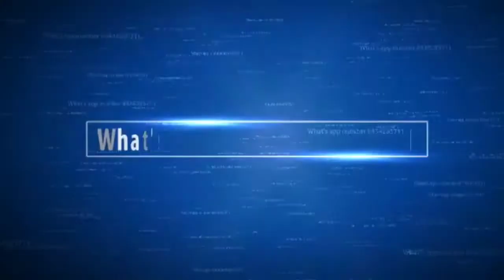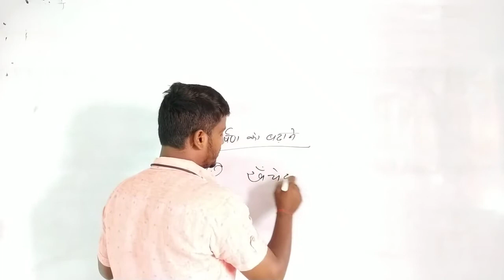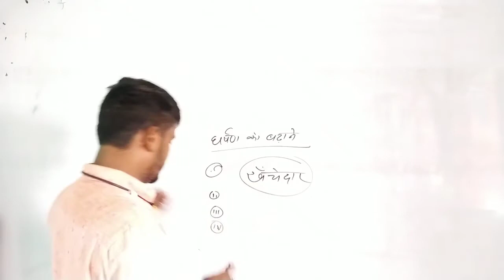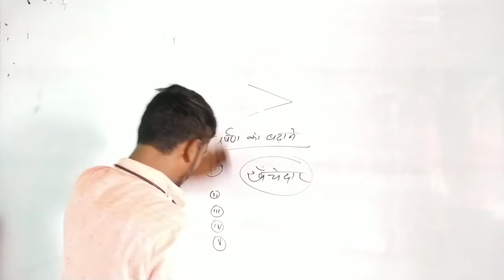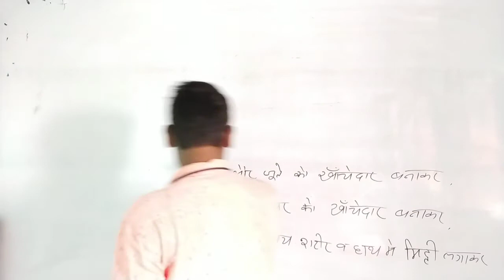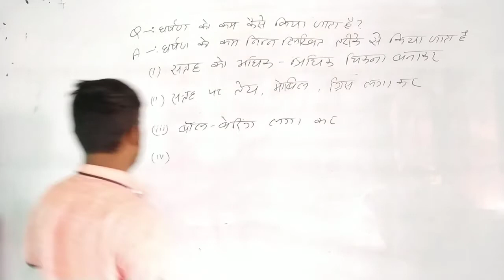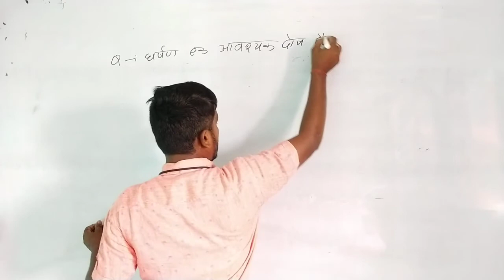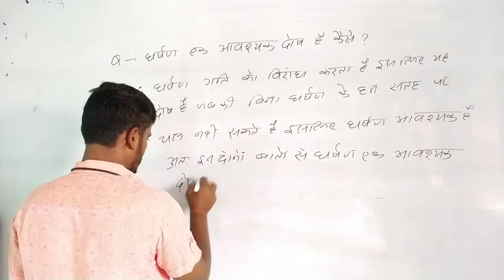//Friction//घर्षण।Class:-8. Lec:-5 Explain about Friction in Hindi .For Bihar Board .By Suman Sir.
🕺🕺 Pasand aaya toh like kre or Share kre 🕺🕺

Link :--

(1):--

(2):--

(3):--

Explain about Friction and its types in Hindi.Bihar Board Examination.By Suman Sir . Nawada,Bihar.Patns.